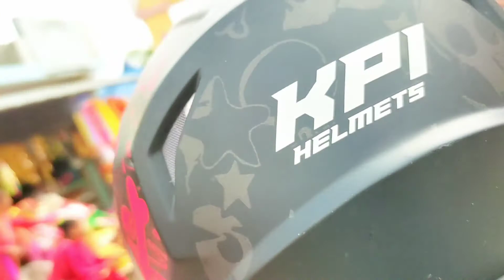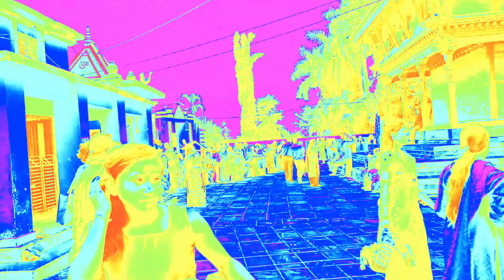Krishna asthami vlog |Ambikeshori temple Dang